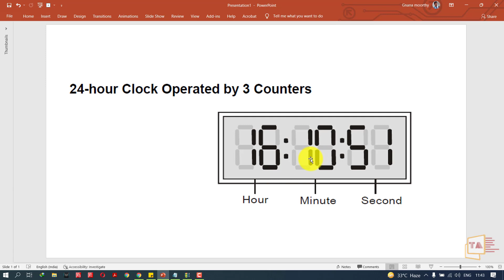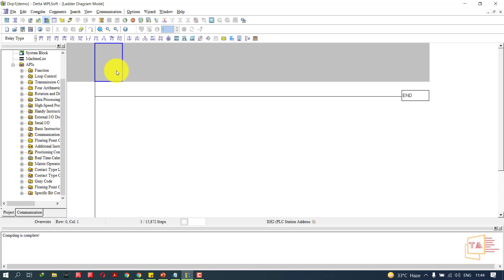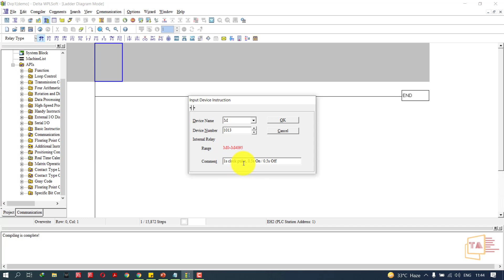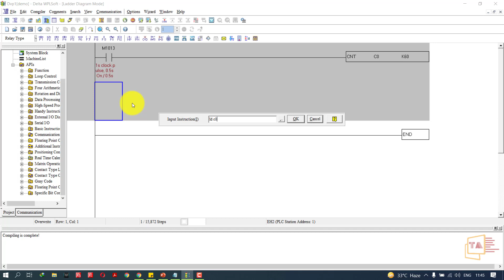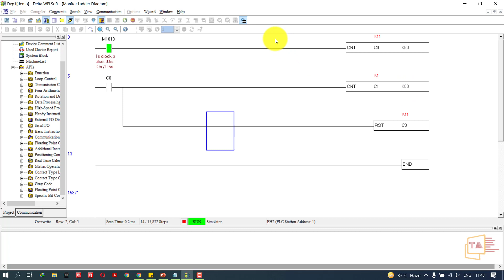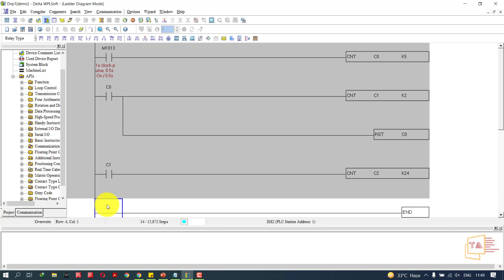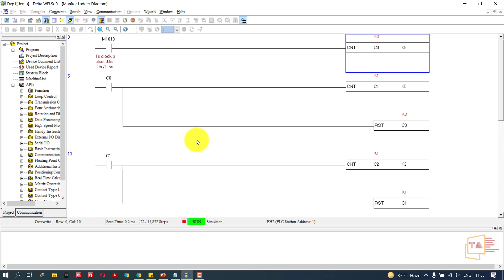24 Hour Clock-க்கு எப்படி PLC Program பன்றது? PLC Programming Example for Beginners | Tamil